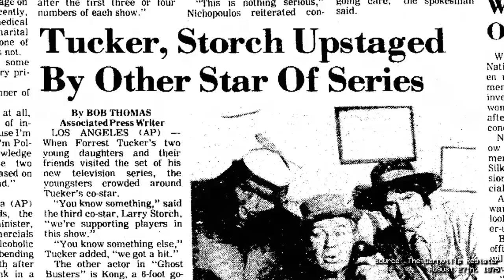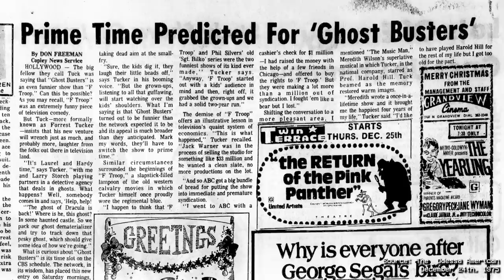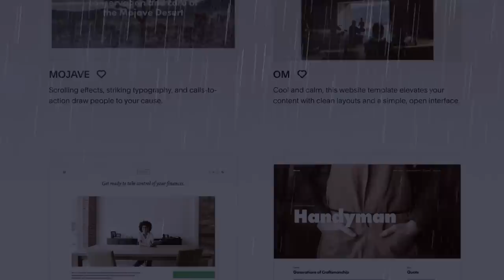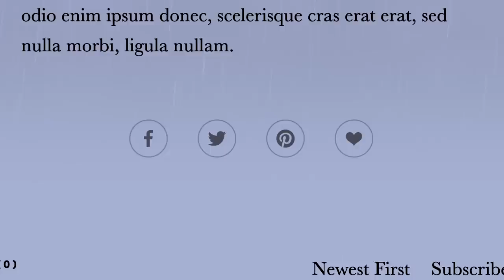DefunctTV: The History of the Original Ghost Busters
In this extra spooky Halloween episode of DefunctTV, Kevin takes a look at the original Ghost Busters sitcom created by Filmation, predating the popular 1984 comedy.

For more great content, visit defunctland.com